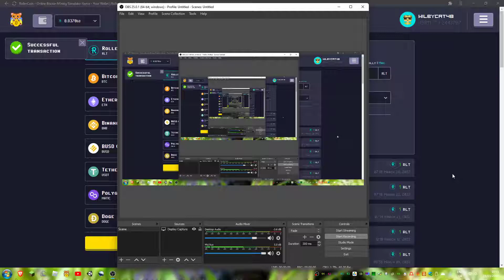Rollercoin - Still mining...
PC Specs:
i5-9400F
RTX 3060
1 TB SSD + 256 GB SSD